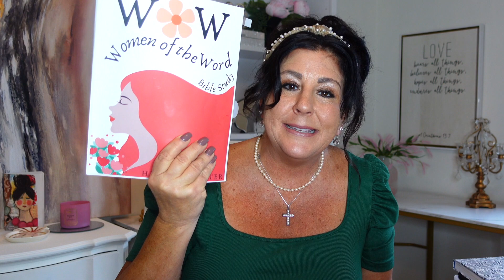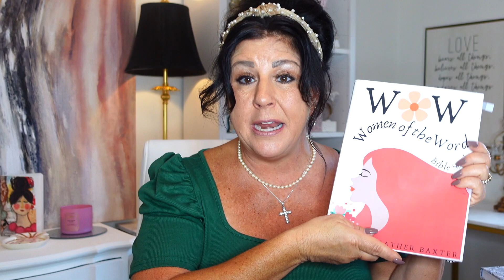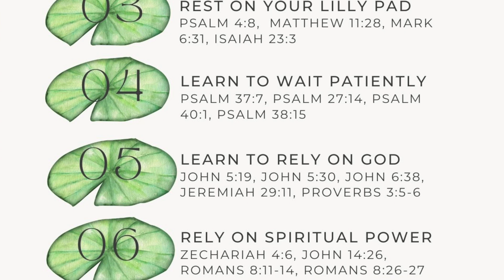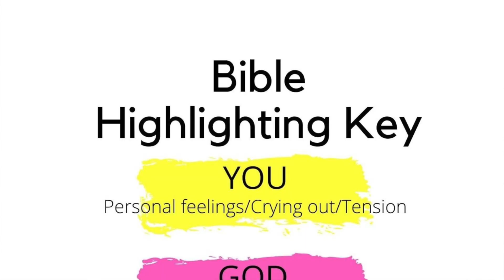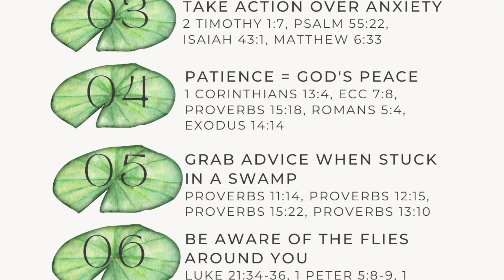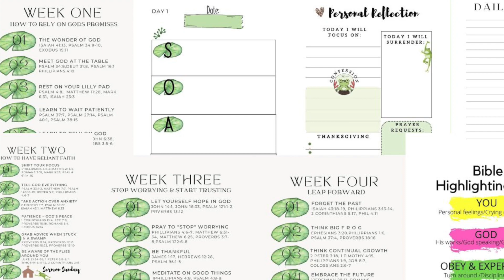NEW ONLINE BIBLE STUDY (HOW TO FULLY RELY ON GOD)INTRODUCTORY VIDEO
Online women's bible study. Monthly bible study with bible study journals for you to take notes and study the bible with me on a daily basis. Join the women's ministry today and Grow in your relationship with God. You will love the bible study Journals!

A n international community for women to Believe in Gods truths, Behold joy everyday and Become dreamers with a destiny.
We do bible journaling, we do bible studies and so much more!